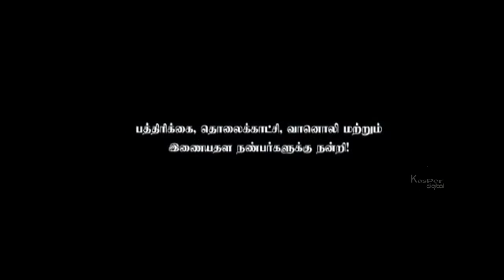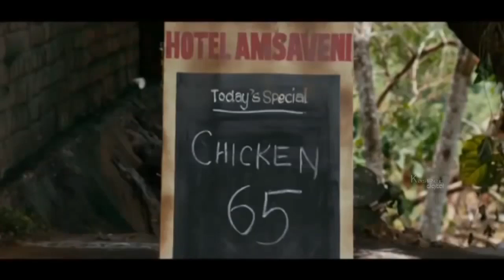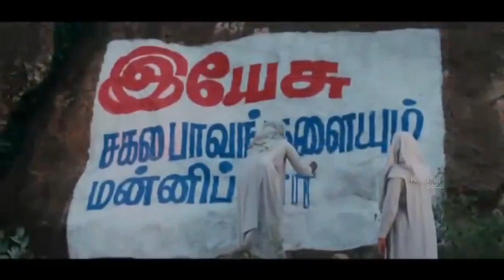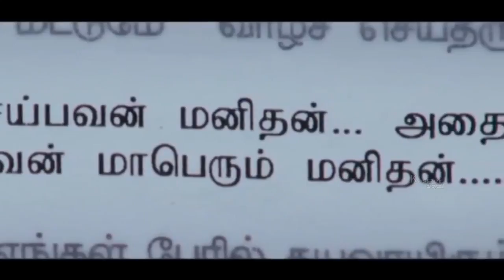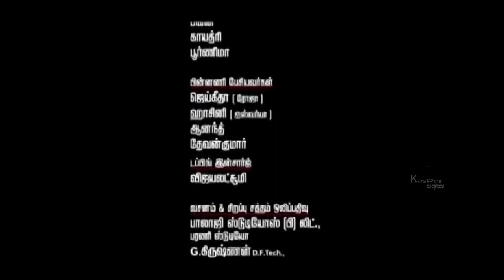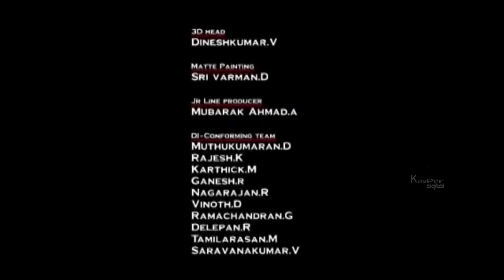Apple Penne Full Tamil Movie | Roja, Aishwarya Menon | Latest Tamil Movie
Watch Tamil Latest Movie | Apple Penne (2013) Tamil Movie

Movie Name :- Apple Penne (2013) Tamil Movie
Starring :- Roja, Aishwarya Menon, Thambi Ramaiah, Vatsan, Suresh & others
Directed By :- RK Kalaimani